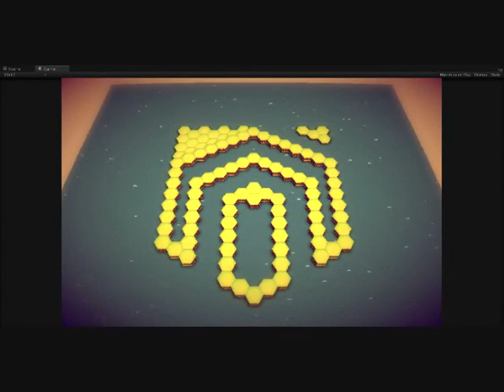General Conflict Level Editor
short clip showing the level editor I created for the General Conflict game.